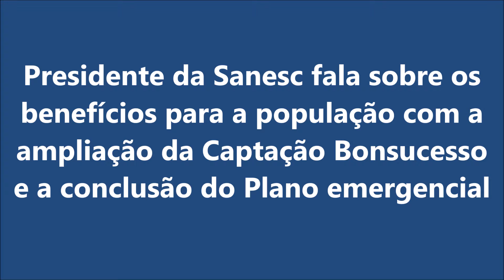Presidente da Sanesc fala sobre a ampliação da Captação Bonsucesso e o Plano emergencial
Presidente da Sanesc Cainã Teodoro fala sobre os benefícios para a população com a ampliação da Captação Bonsucesso e a conclusão do Plano emergencial do sistema de abastecimento de água de Senador Canedo...

Se não for inscrito (a), não se esqueça de Inscrever-se aqui neste Canal